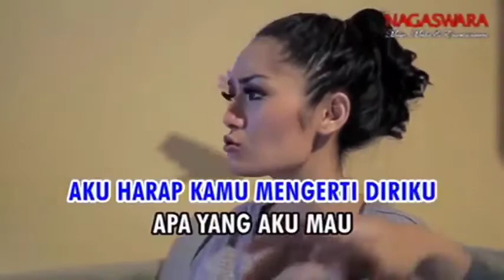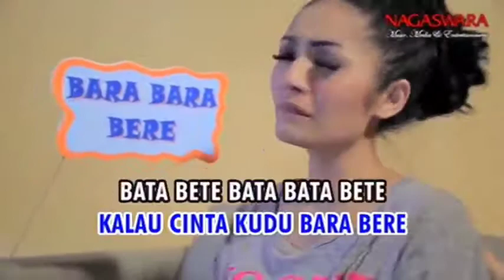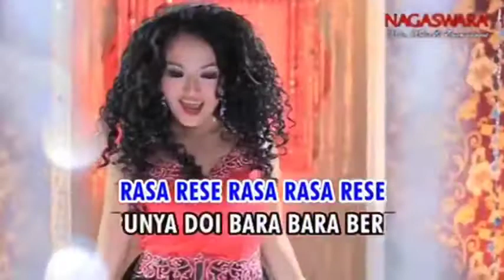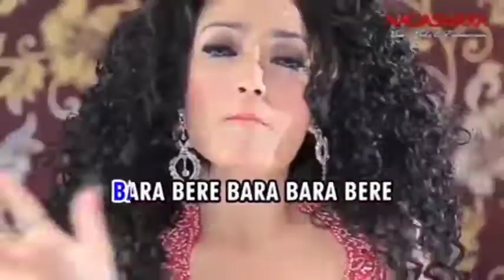Siti Badriah - Bara Bere (Karaoke / Minus One)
Title : Bara Bere
Vocal : Siti Badriah
Cipt. : Endang Raes
Album : Satu Sama / HoT Single Dangdut Vol. 1 / Lagi Syantik / BOOM Dangdut! 2015 12 Hits

Video by Audio Dangdut Channel